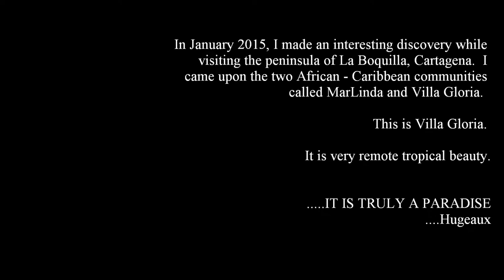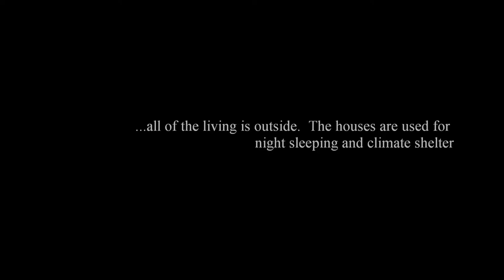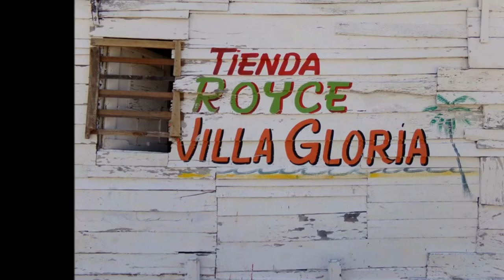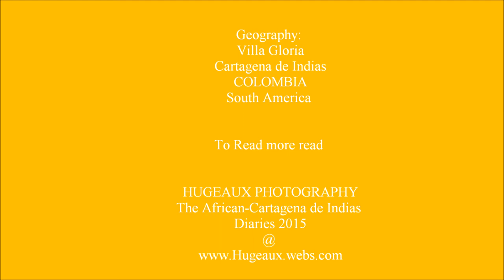Hugeaux Photography: The African - Caribbean of Villa Gloria, Cartagena. Colombia 2015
**A DISCOVERY.  This is a photo-documentary of the small and hidden African - Caribbean community of Villa Gloria on the La Boquilla peninsula in Cartagena, Colombia.  To learn more, read The African - Cartagena de Indias Diaries 2015 @